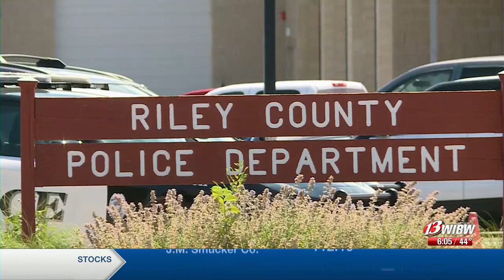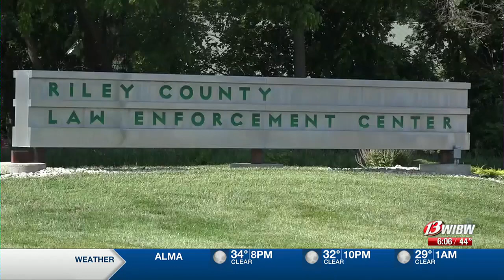Riley County Police Department joins in Thanksgiving Safe Arrival Campaign